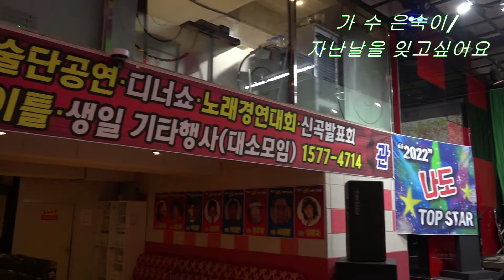가수 은숙이/지난날을 잊고싶어요/타이틀곡 작사 이광열 작곡 박순태 /트롯광장